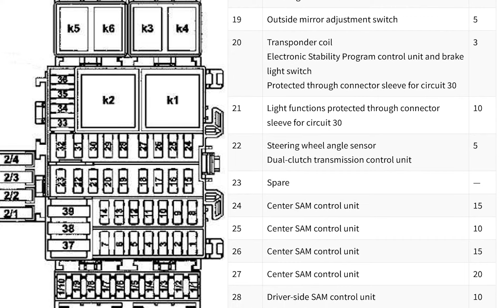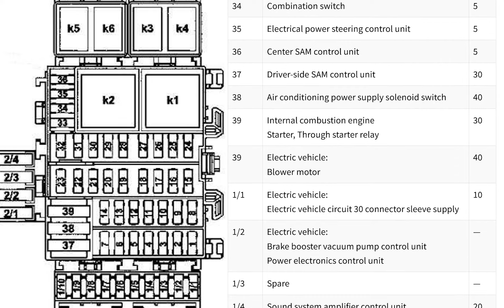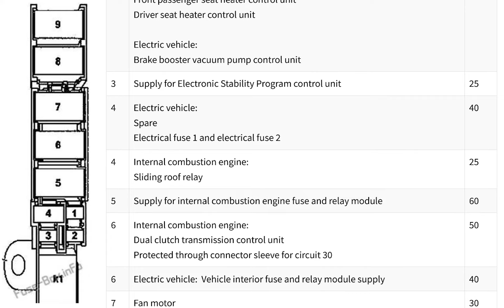Fuse Layout Smart Forfour 2014 2018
In this article, we consider the third-generation Smart Fortwo and second-generation Smart Forfour (W453), available from 2014 to the present. Here you will find fuse box diagrams of Smart Fortwo / Forfour 2014, 2015, 2016, 2017 and 2018, get information about the location of the fuse panels inside the car, and learn about the assignment of each fuse (fuse layout) and relay.